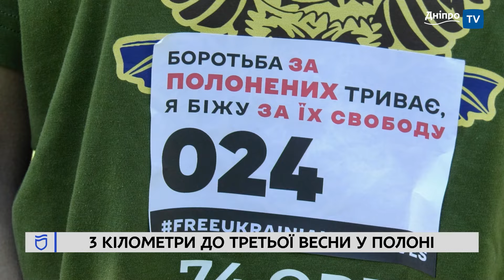🏃‍♂️ Заради полонених: У Дніпрі бігуни зібрали понад 80 000 для ЗСУ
Три кілометри до третьої весни у полоні. У Дніпрі пройшов благодійний забіг на підтримку військових, полонених та безвісти зниклих. Мета – зібрати кошти для наших захисників. Акція об’єднала українців закордоном та з інших міст нашої країни.